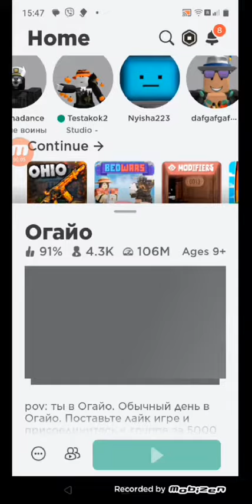Скибиди дип Скибиди дип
The 2Funny&Smile channel was created to cheer you up, add joy and laughter to your life. Help you relax after a hard day at work. On the 2Funny&Smile channel you will find a lot of funny, comical, funny, funny video jokes.